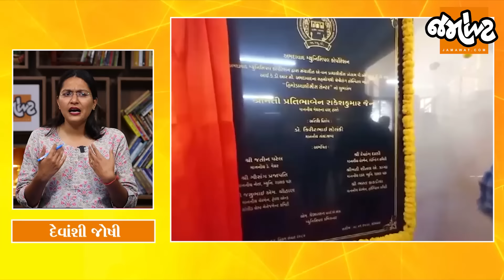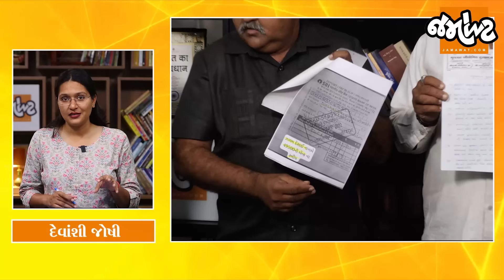Analysis with Devanshi। નેતાઓને જનતા શું કામ આટલું લતાડે છે?। સરકાર ન્યાય કરો | Jamawat